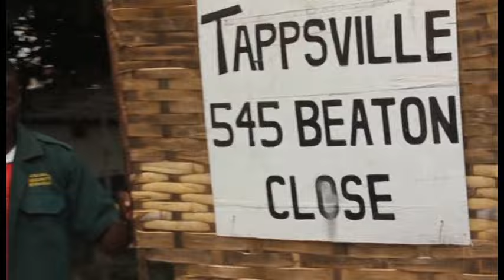Ticheze Nawo Lero- With Dan Lu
Ticheze Nawo programs is a reality program hosted by Flora Suya,she spends a day with Malawian Celebrities talks to celebrities in Malawi.